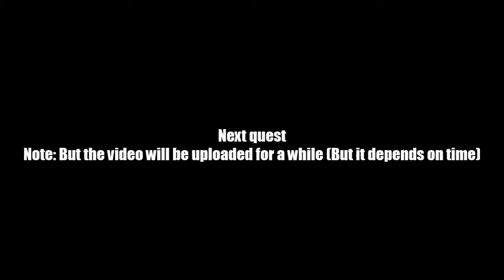AQ Worlds "Bunnihilation, Vol. II" (Quest)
Quest:Bunnihilation, Vol. II

NPCs:Sora to Hoshi

Monster List:Ultra Cuddles

Turn in:Ultra Cuddles Defeated x1
             Heart Token XI x1

Equipment Won:Love Token (AC) x1 & x2